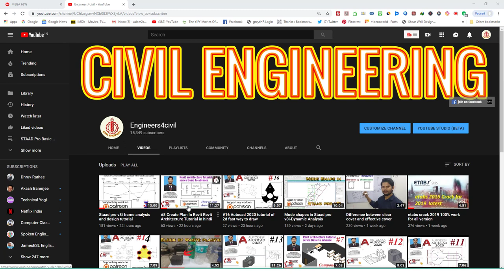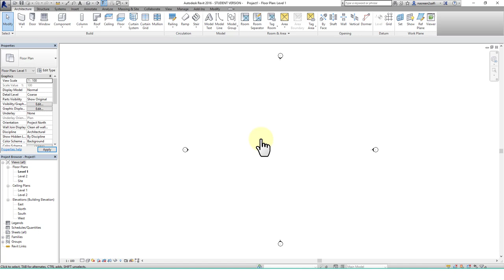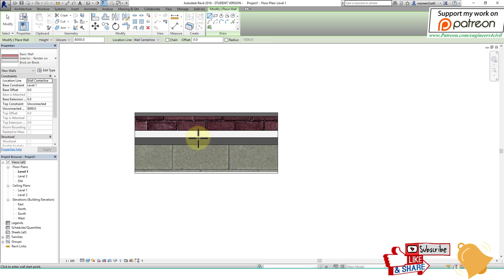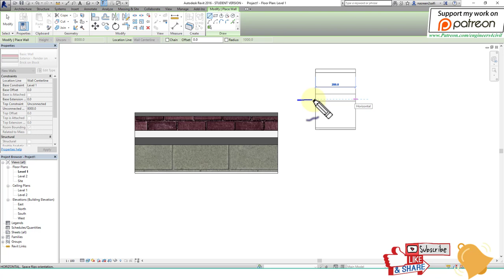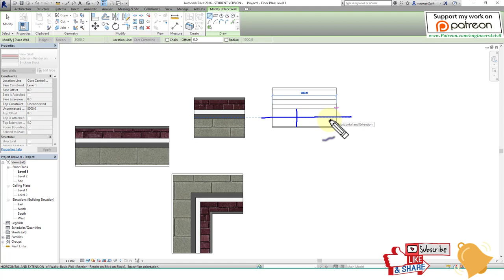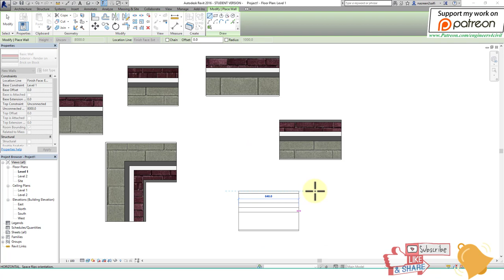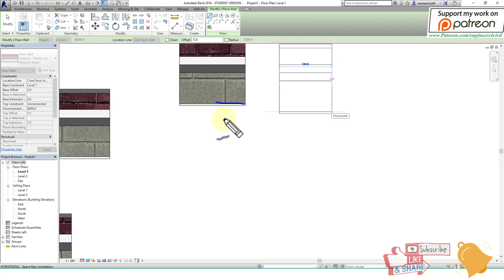Revit architecture Wall location Line Details